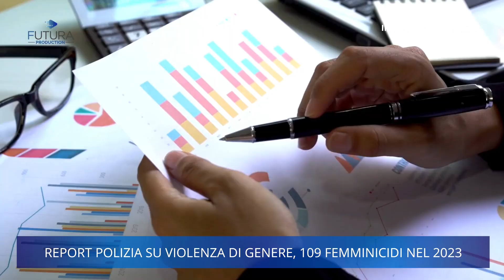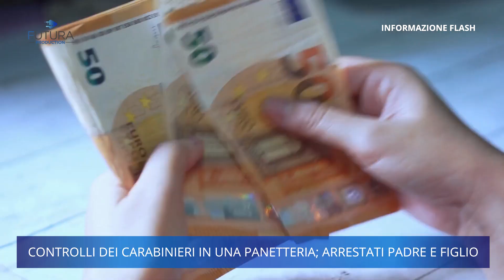TG FLASH 11 DICEMBRE 2023